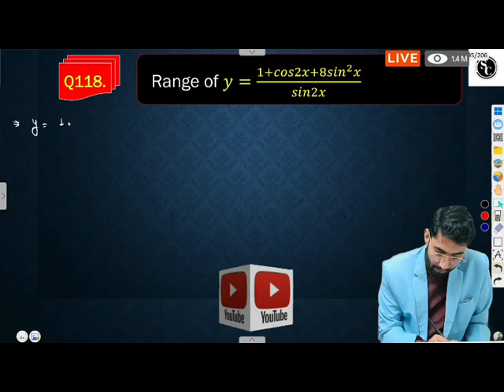🔴 Live.. Trigonometric Function Important Questions ncert